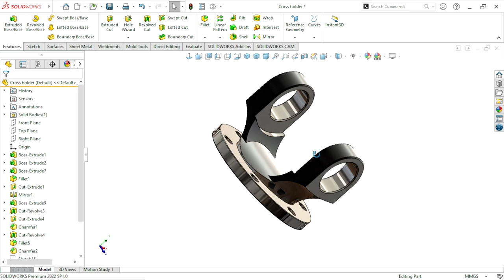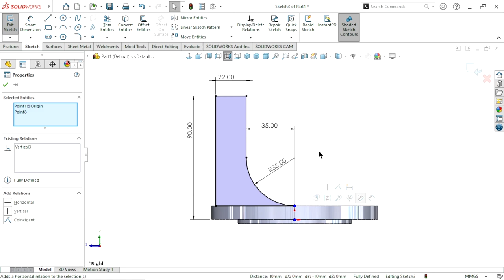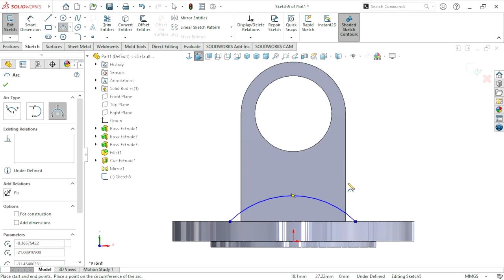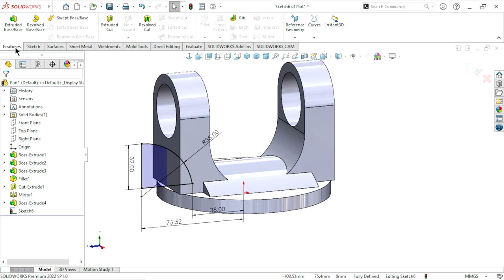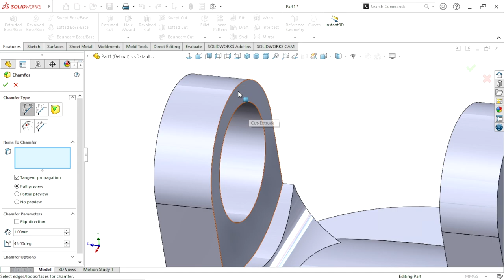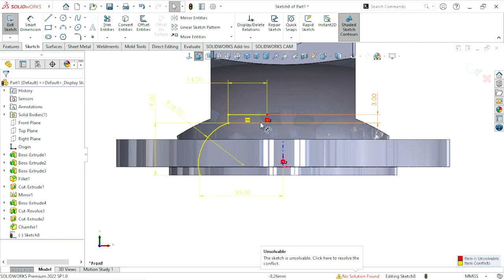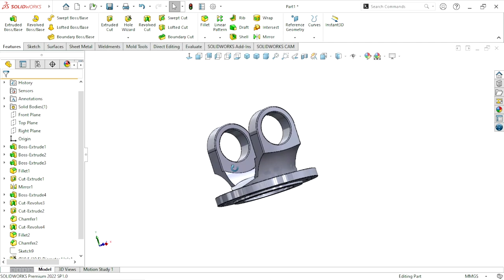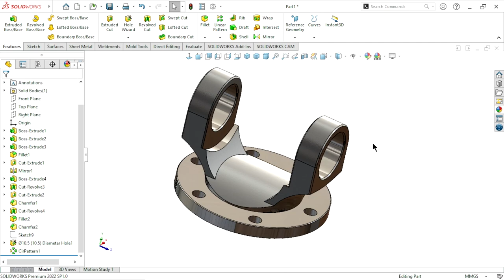Design of Cross holder in Solidworks 😎 | UNIVERSAL CROSS HOLDER | Solidworks tutorial in HINDI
In this tutorial create design of universal cross holder with the help of feature tools in solidworks.
Audio Array AM-C1 USB Condenser Microphone Kit :
Audio Array USB Condenser Microphone for YouTube:

0.5mm Black Barrel Mechanical Pencil
Feature tools :
Extrude boss
Revolve cut
Extrude cut
Hole wizard
Mid plane
Radius fillet
Circular pattern